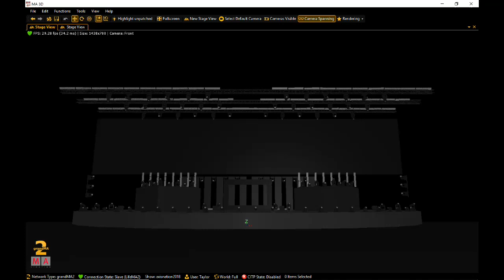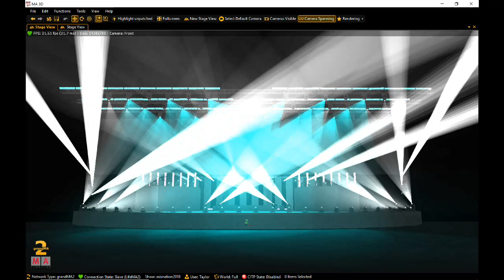Jesus I Come AN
Lighting